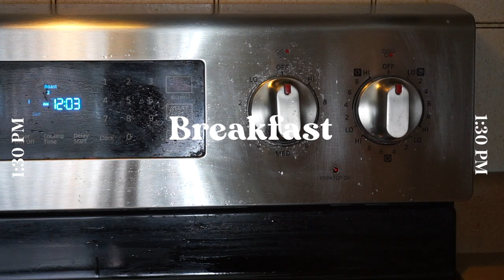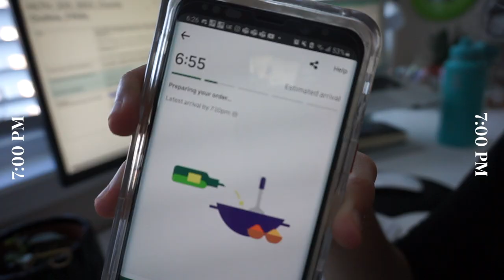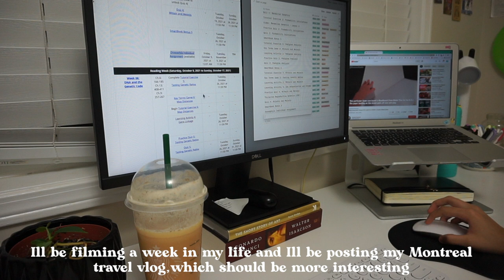First day of junior year! a realistic uni/college day in my life ft. lots of syllabi ☁️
It has been a little while but I am here with a very, realistic (aka me staring at a computer while drinking Starbucks trying to figure out all my syllabi) day in my life of my first day 3rd year! I have two videos currently being edited, my montreal trip vlog and a closet clean out/deep cleaning vlog, so look out for those in the future!

↪ school? University of Waterloo!
↪ major? Honours Health Studies/Science with a minor in Addictions, Mental Health, and Policy!
↪ age? the ripe age of 20
↪ equipment? camera is my phone (Samsung Galaxy s9+) and Sony a5000

sub count
↪ 41!